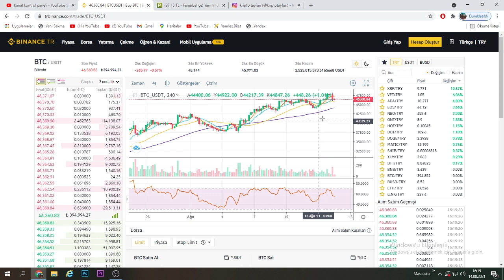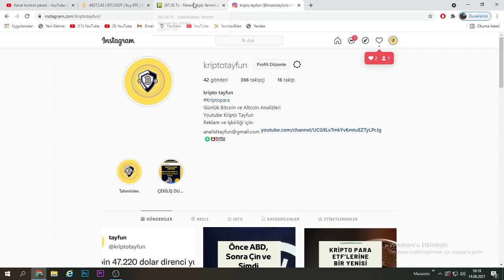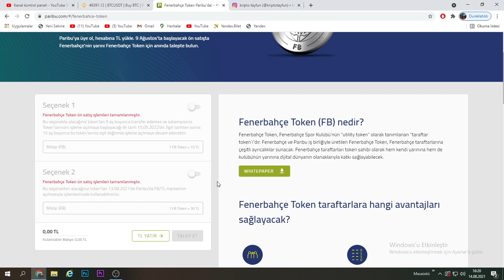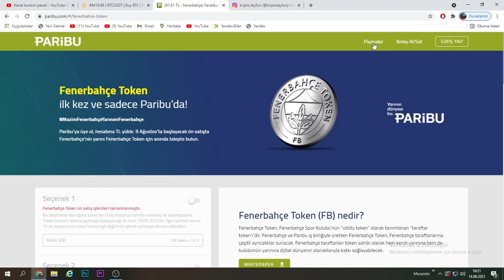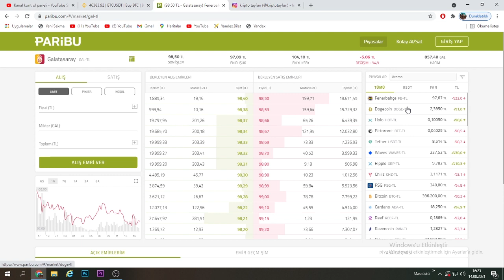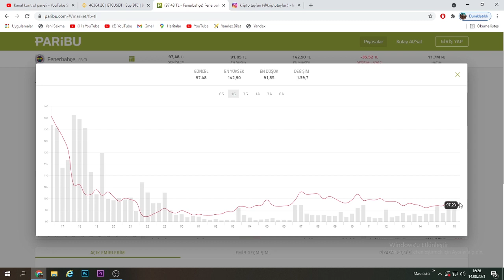FENERBAHÇE TOKEN ALINIR MI.FB TOKEN YÜKSELİR Mİ KAR GETİRİR Mİ ?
fenerbahçe token analiz.fenerbahçe token yorum.fb token alınır mı.fenerbahçe token yükselir mi.
fenerbahçe token nedir.fb token nedir.fenerbahçe token nasıl alınır.fenerbahçe tokenın avantajları nelerdir.fb token paribudan nasıl alınır.fenerbahçe token kaç tl.fenerbahçe token indirimli almak.
fenerbahçe token ne zaman çıkacak.fenerbahçe token ön satış